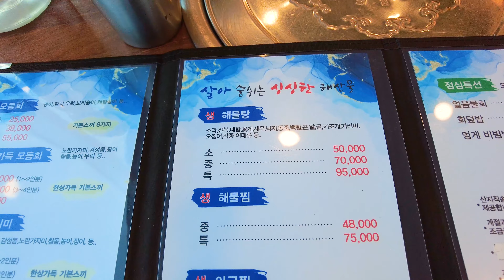대구 동구 불로동 불로시장 횟집 맛집 "거가 회 해물탕"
대구 동구 불로동 불로시장 안에 위치한 횟집 맛집 "거가 회 해물탕" 한상가득 기본스끼 모듬회 소자 48,000원(1~2인분), 깔끔한 실내, 모듬회도 맛있고 기본스끼도 맛있게 먹고 온 가게입니다.

촬영 : 2021‎년 ‎5‎월
주소 : 대구 동구 불로동 578-1 1층, 대구국제공항에서 차로 2분거리(1.4km)